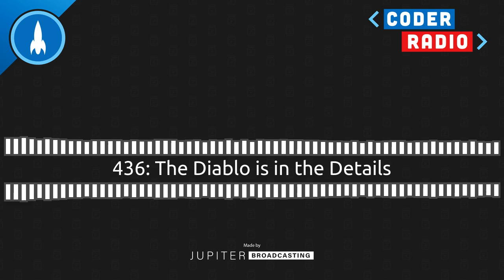The Diablo is in the Details | Coder Radio 436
Chapters
00:00:15 Intro
00:00:23 SPONSOR: A Cloud Guru
00:00:36 Betrayal and Disappointment
00:11:28 Feedback: Fork in the Road
00:16:46 Feedback: Plagued by the Dev Env Setup
00:19:51 SPONSOR: A Cloud Guru
00:22:34 Feedback: Virtual Developer Conferences
00:26:50 Stay Awhile and Wait for the Servers
00:37:30 SPONSOR: Linode
00:39:55 Django Drifts to Sleep
00:49:16 SPONSOR: Datadog
00:50:56 Faulting Facebook
01:05:09 Outro